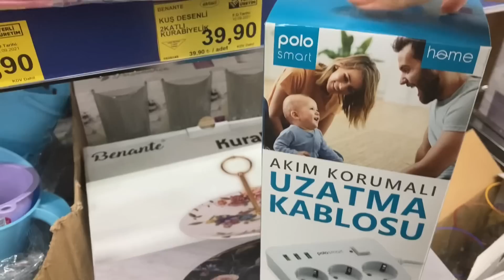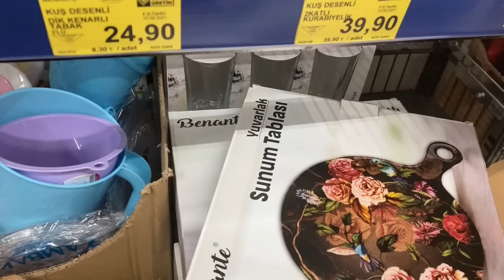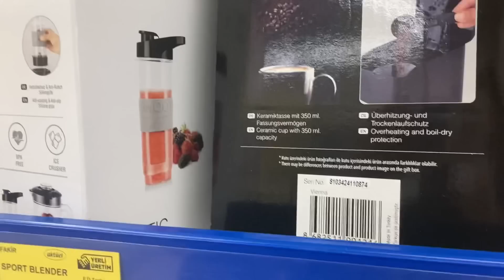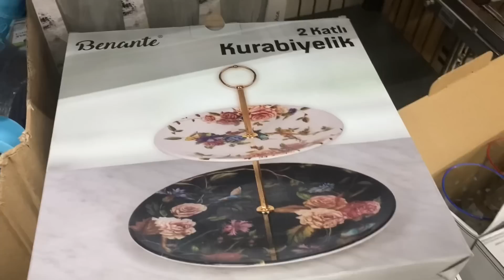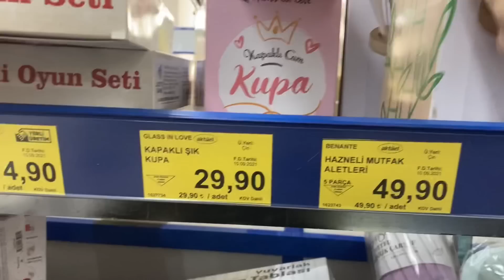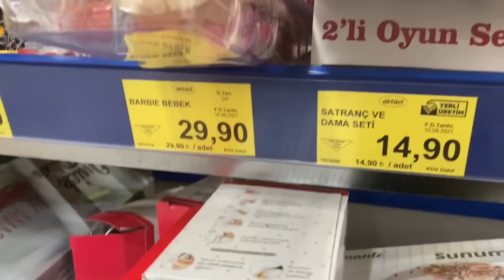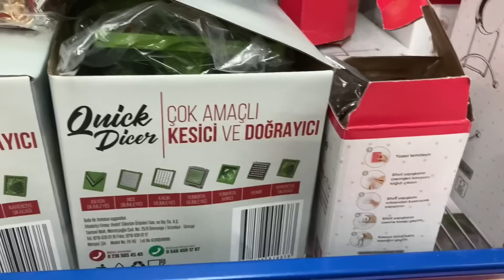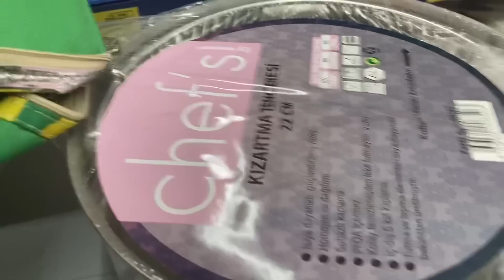AKTÜL ÜRÜNLER BİM (25-30 EYLÜL) BU HAFTAYI KACİRAN ÜZÜLÜR 👌